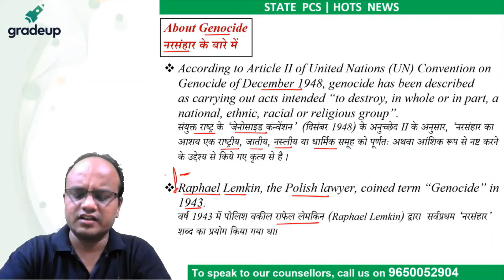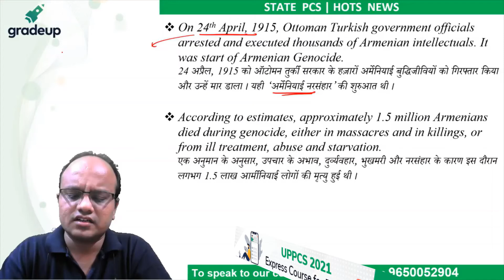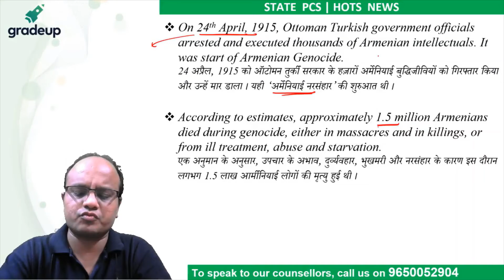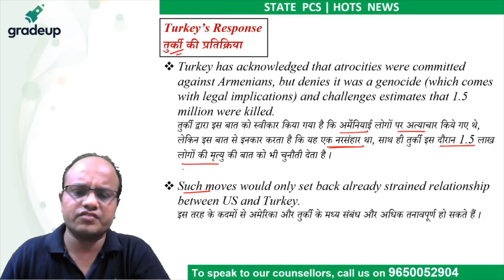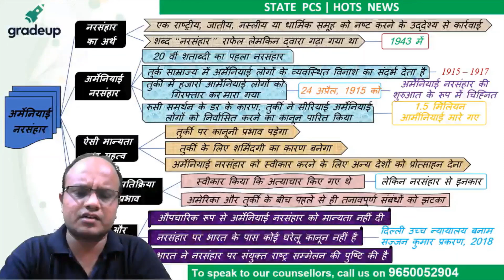🔥Daily HOT News - Armenian Genocide I Current Affairs || Gradeup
🔥Daily HOT News - Armenian Genocide 🔥
Watch the session by Gradeup Expert, Mohammed Javed, Covering the daily hot news.
Watch the session till the end and get your queries solved through live chat. You can also leave your doubts in the comment section.